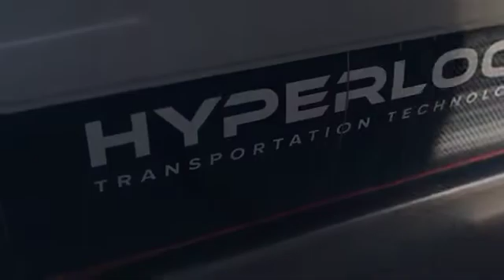Imagine HyperloopTT - Unravel Travel TV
Imagining Hyperloop, take a look at how the HyperloopTT system might turn neighboring countries into neighborhoods.
- TÜV SÜD has produced the first set of Hyperloop Core Safety Requirements and Certification Guidelines.
- HyperloopTT and Munich Re presented the first insurance framework for existing systems and licensing as part of future commercial systems.
- Representatives and officials from the Ministry of Infrastructure of Ukraine, along with China, Germany, France, and the United States discussed a joint roadmap for implementation and adoption.
- HyperloopTT becomes the first company to be able to offer an insurable and viable regulatory solution for a commercial system.
- Hyperloop Transportation Technologies, leading testing, certification and inspection company TÜV SÜD, and Munich Re, one of the world's leading providers of reinsurance, primary insurance and insurance-related risk solutions announced the creation of the first set of Hyperloop core safety requirements and certification guidelines along with the first insurance framework for HyperloopTT worldwide systems. As construction moves forward at different locations around the world, HyperloopTT has reached key milestones on two of the biggest hurdles remaining for the new transportation system: regulation and insurance.

At a private meeting held at TÜV SÜD's global headquarters in Munich, Germany, several of HyperloopTT's partners and stakeholders, together with government representatives, were introduced to the first set of the new guidelines and products. Additionally, a roadmap for joint creation and adoption into a final legal framework for regulating the construction and safe operation of Hyperloop systems was discussed. In attendance were representatives from Ukraine, China, France, and the United States all of whom have existing agreements with HyperloopTT.

"TUV SUD has been working intensively with HyperloopTT over the past year," said Ferdinand Neuwieser, CEO of TÜV SÜD Industrie Service GmbH. "As a global leader in this field, TÜV SÜD will contribute to making the innovative technology of Hyperloop reliable and safe. The potential risks for passengers and others will be reduced to a minimum. Furthermore the guideline will form a strong basis for standardization, regulation and certification of Hyperloop systems." The final version of the guideline is expected to be published in Q1 2019.

"Last year we told the world that HyperloopTT's system was insurable," said Claudia Hasse, head of special enterprise risks at Munich Re. "We are now able to insure their first commercial projects around the world and are working together to include our services into HyperloopTT's technology license."

"Hyperloop will change transportation as we know it," said Volodymyr Omelyan, minister of infrastructure of Ukraine. "It is our responsibility to make sure that future technologies are regulated and safe, and today represents the foundation of a safe and reliable commercial Hyperloop system."

"The creation of regulations and legal frameworks are critical components to our ongoing feasibility study between Chicago and Cleveland," said Grace Gallucci, Executive Director of Northeast Ohio Areawide Coordinating Agency. "We look forward to continuing to work alongside HyperloopTT and their partners to implement these guidelines and policies into a framework specific to the Great Lakes Hyperloop."

"HyperloopTT is the first company to have an insurable commercial system," said Dirk Ahlborn CEO of HyperloopTT. "We have proven the technology to be feasible at every level and through our work with these partners, stakeholders, and governments we are creating the safest, most secure system possible."

"In order to bring Hyperloop to reality we have sought out and formed alliances with industry leaders to provide the complete solutions for our systems," said Bibop Gresta, Chairman of HyperloopTT. "Now we invite other nations to join these pioneers."

About TÜV SÜD
Founded in 1866 as a steam boiler inspection association, the TÜV SÜD Group has evolved into a global enterprise. More than 24,000 employees work at over 1.000 locations in about 50 countries to continually improve technology, systems and expertise. They contribute significantly to making technical innovations such as Industry 4.0, autonomous driving, renewable energy and transportation systems safe and reliable.